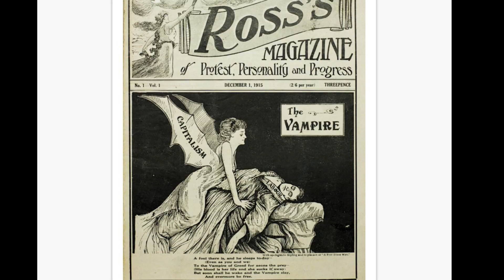Yeni Yıl ve Kötülük - Pasajlar - Foti Benlisoy - Bölüm 4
Bu bölümde  Polonyalı Marksist, filozof, ekonomist, savaş karşıtı aktivist ve devrimci sosyalist Rosa Luxemburg'dan alıntıyla devam ediyoruz.